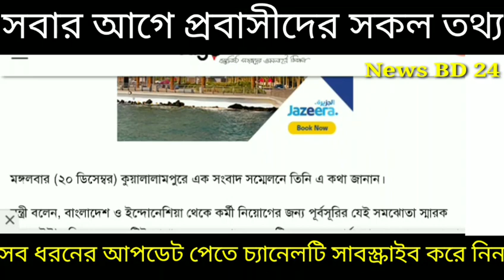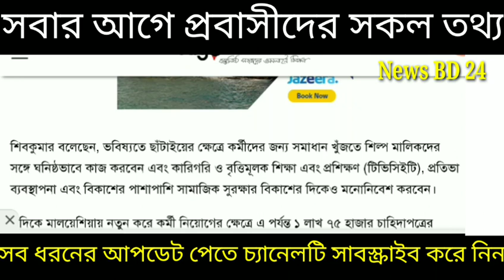বাংলাদেশ থেকে কর্মী নেওয়ার বিষয়ে যা জানালেন মালয়েশিয়ার নতুন মানবসম্পদ মন্ত্রী